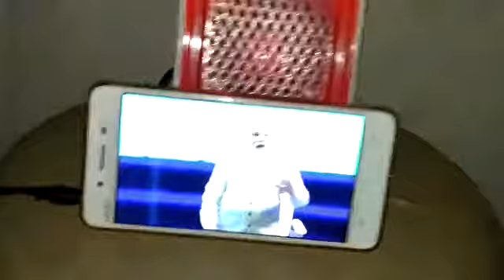khijadiya pri school ta wankaner, dist morbi